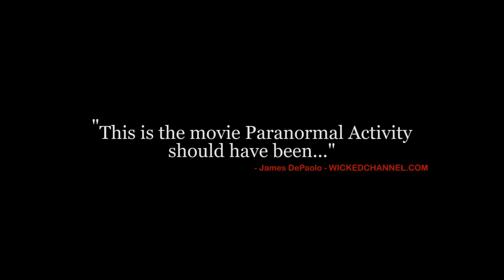Interview with Benjamin Wilkins Director of PRETTY DEAD